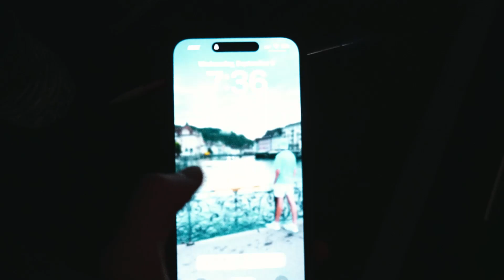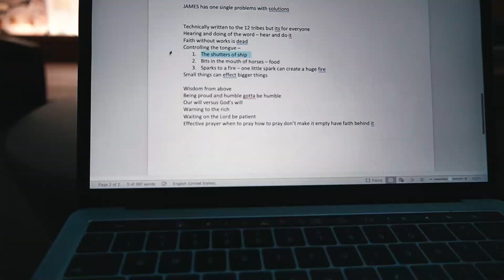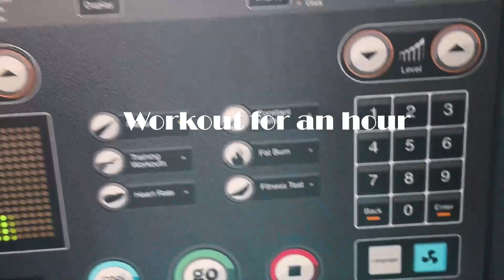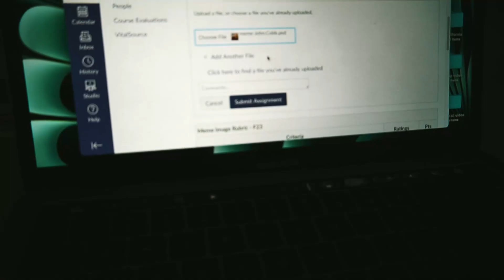Back in Business. ( a Day in the Life at a D1 College)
I filmed a few days of my life at a small d1 college in abilene texas. I hope you enjoy!